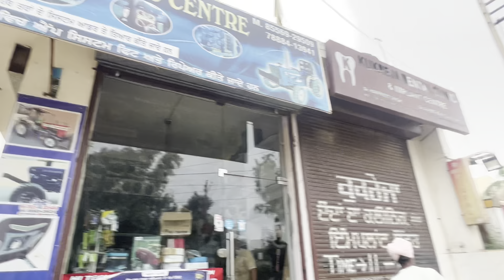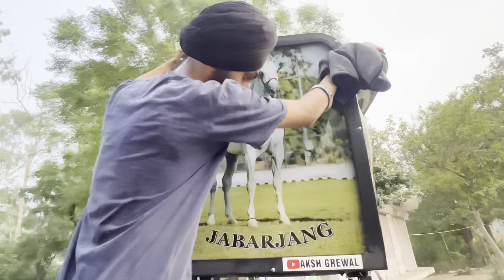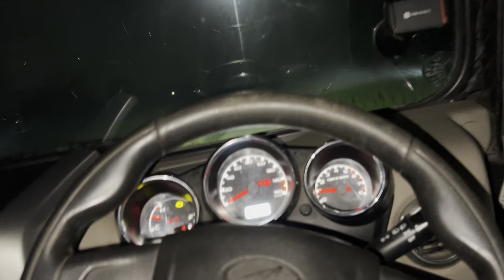Massey 241 da gille ch zor🚀//Johndeere di washing✅//Deutz nal kaddu🌾